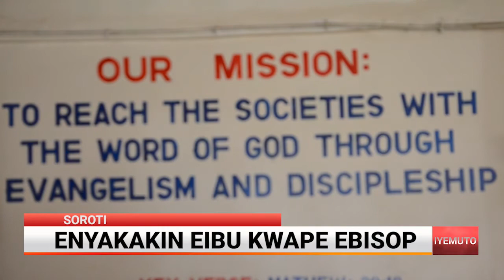ENYAKAKIN EIBU KWAPE EBISOP